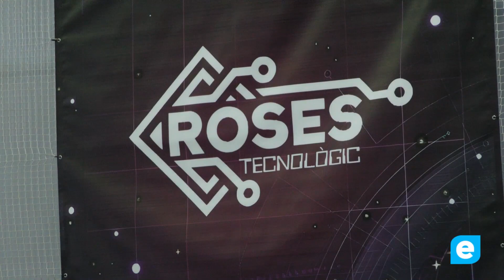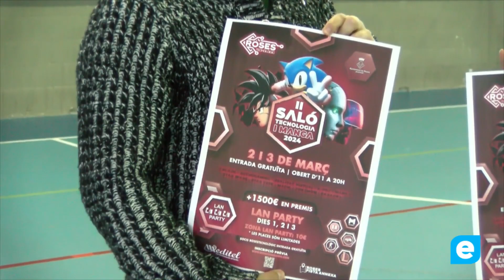Roses prepara el Segon saló del Manga i la Tecnologia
Roses tecnològics, ja treballa en la celebració del segon Saló de Tecnologia i Manga, que es celebrarà a Roses durant tot el cap de l'1 al 3 de març, enguany amb forces novetats, activitats que s'han preparat per a aquesta gran festa de la cultura tecnològica i el món del Manga i de l'anime. I una LAN Party non stop, que aquest any presenta novetats per poder accedir-hi,
També i durant aquell cap de setmana es podrà gaudir de la realitat virtual, simuladors de conducció, videojocs de tots els temps, xerrades informatives, tallers, karaoke, tornejos i actuacions, actes que ompliran la Pista Annexa del pavelló Municipal de tecnologia i entreteniment, amb la incorporació de dos nous espais el Fifa i el Call of Duty.

Des de l'àrea de joventut es valora molt positivament que entitats de Roses es bolquin en l'organització d'esdeveniments coms aquests.
Cal recordar a tothom que hi vulgui assistir que cal portar una pantalla per persona amb la consola o el PC i una regleta d'endolls, i l'organització facilita taula, cadira i connexió LAN i elèctrica.